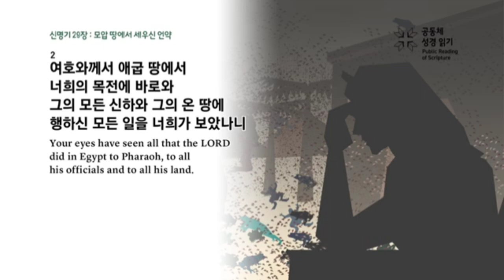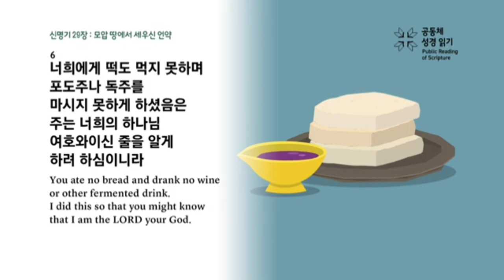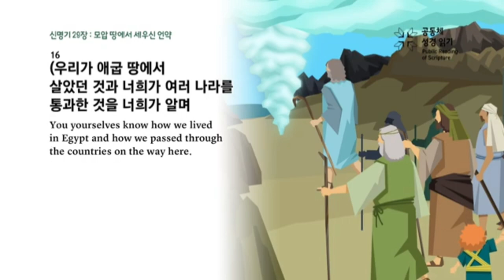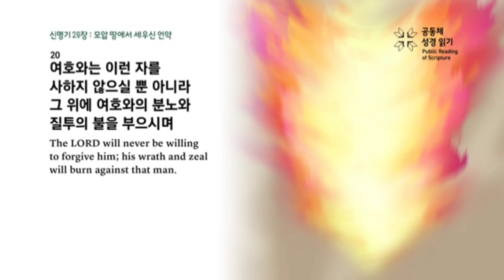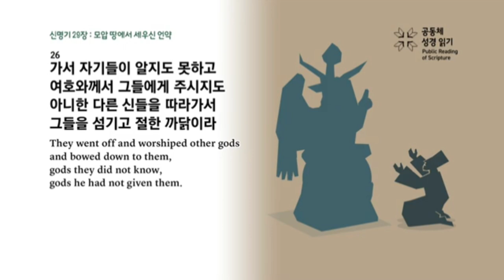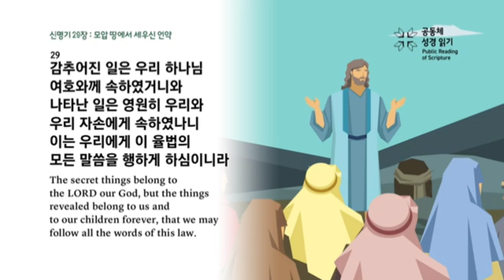2024년 8월 5일(월) [월삭기도회_김창현 목사]